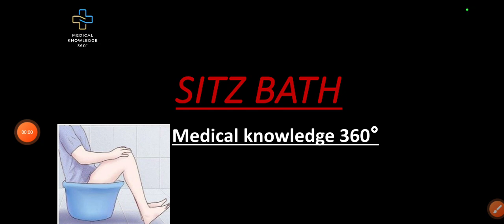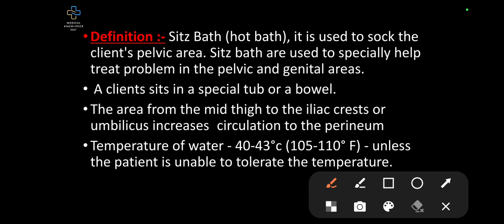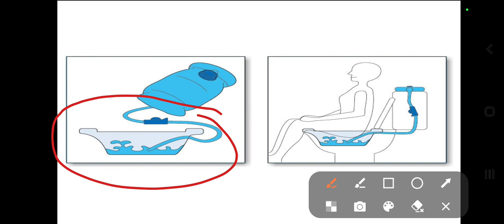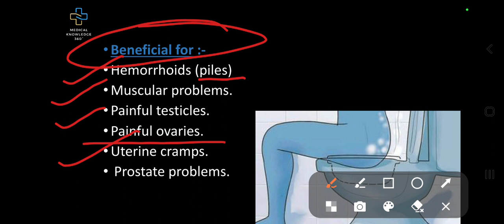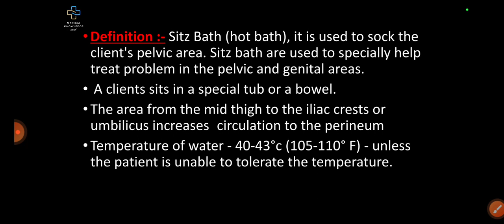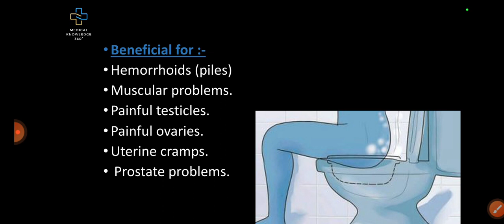Sitz Bath || Fundamental Of Nursing || Hindi || Sitz Bath क्या होती हैं समझे हिन्दी मे